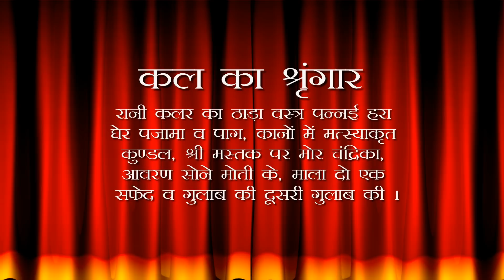Aaj Ka Darshan Chaitra Krishna Dwitiya 30 March 2021 - Shrinathji ke Darshan.